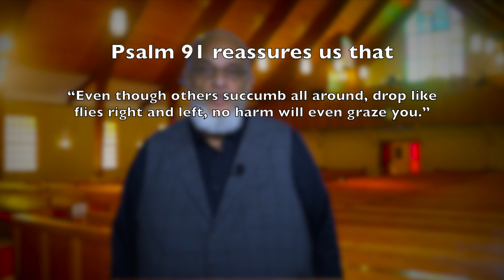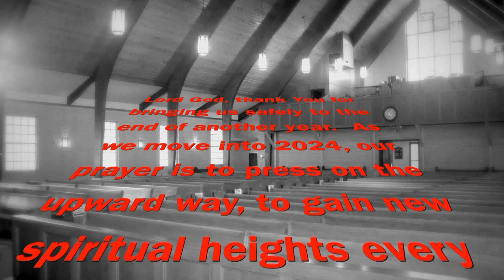Mornings with Shiloh December 26th 2023